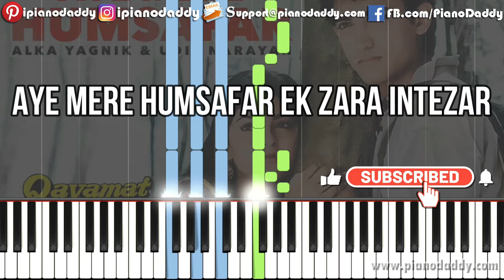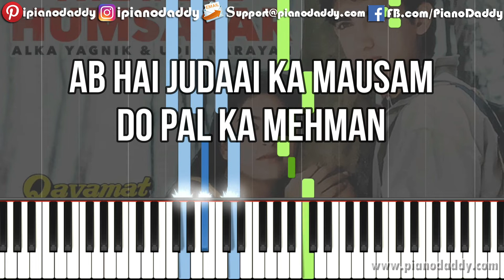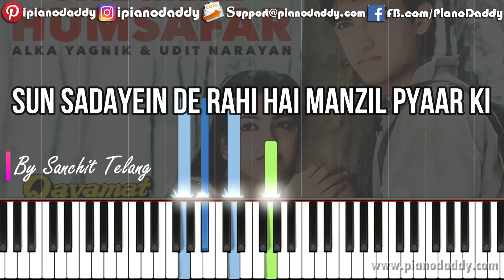Ae Mere Humsafar Piano Tutorial Qayamat Se Qayamat - Aamir Khan, Juhi Chawla - Udit Alka Unplugged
Ae Mere Humsafar Piano Tutorial Available On Piano Daddy. Song Sung By Udit Narayan, Alka Yagnik From Qayamat se Qayamat Tak.

Step By Step Piano Keyboard Tutorial For Ae Mere Humsafar. Easy Piano Lessons With Notations.

Movie : Qayamat se Qayamat Tak
Singer : Udit Narayan, Alka Yagnik
Star Cast : Aamir Khan, Juhi Chawla
Music Director : Anand Milind
Lyrics : Majrooh Sultanpuri
Music Label : T-Series